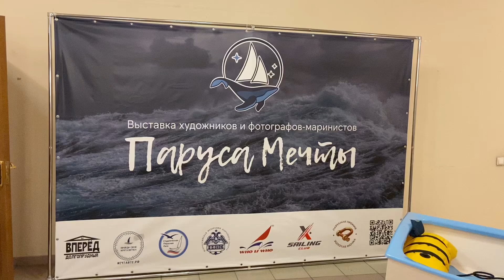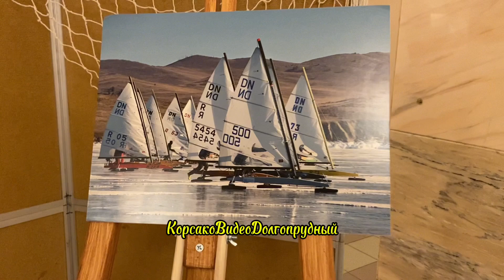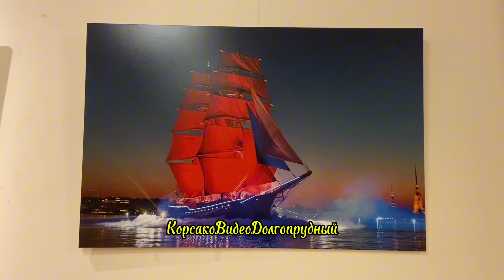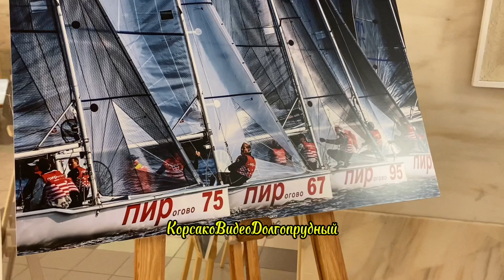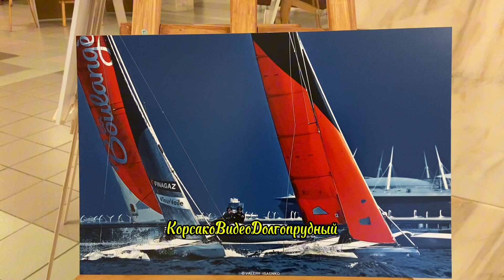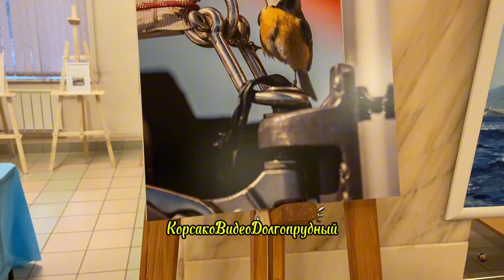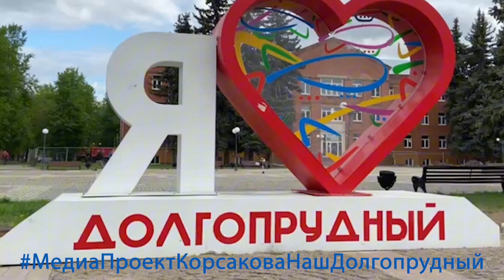Выставка "Паруса мечты" в ДК "Вперед",16 11 2024